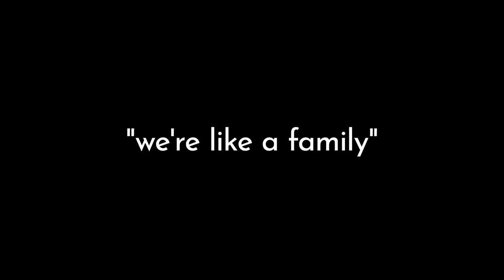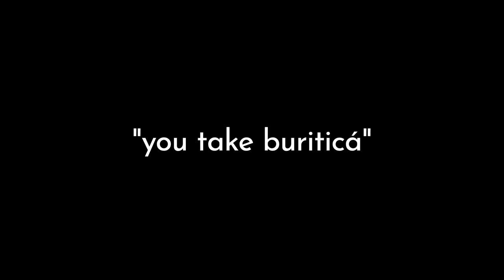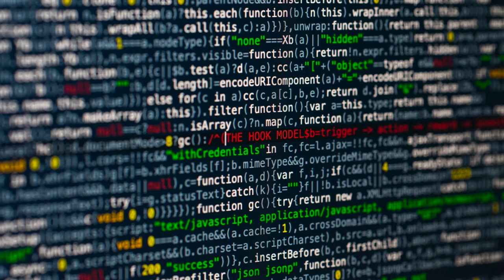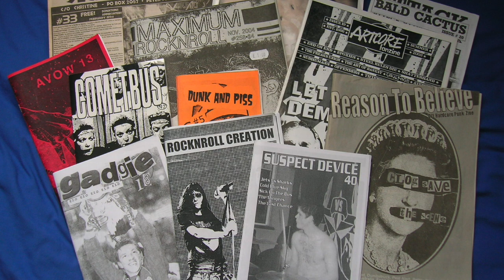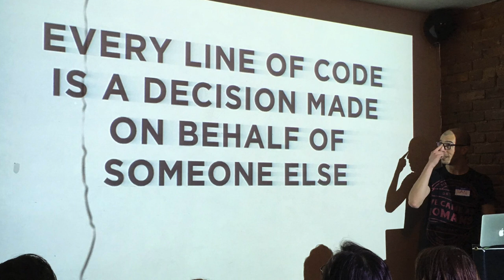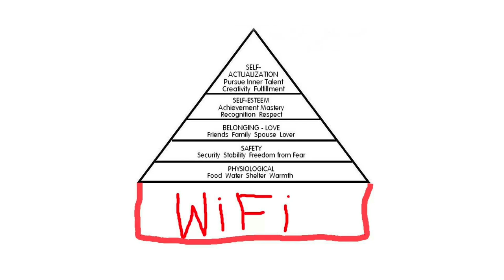Keynote: Communities at Work - Juan Pablo Buriticá, Latam -- Stripe